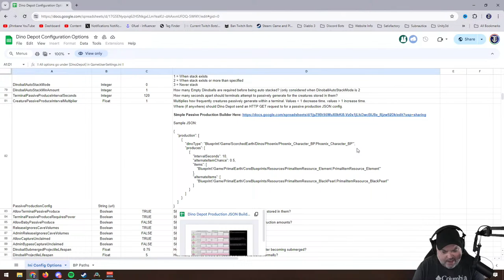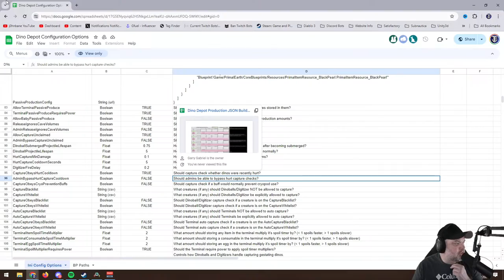DESERT MEETS BANE!!! | ARK: Survival Ascended | Day 3